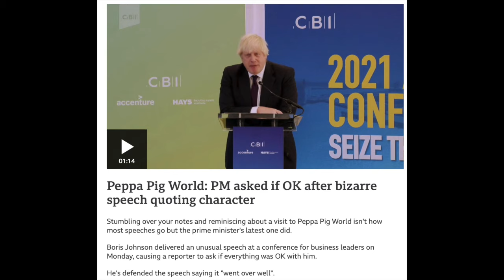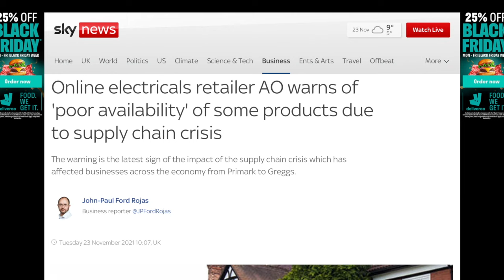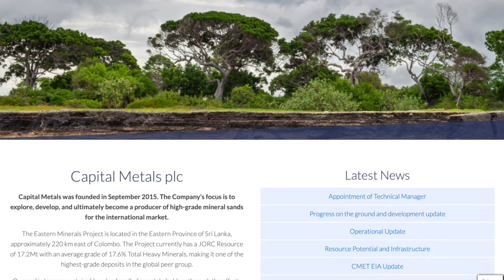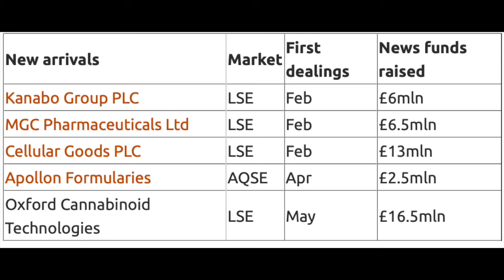What's Hot in Black Friday week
Black Friday deals for retail shareholder favorites, investing in a portion of cannabis with your take-away curry and which company could be an Amazon takeover target are all featured in this week's What's Hot.